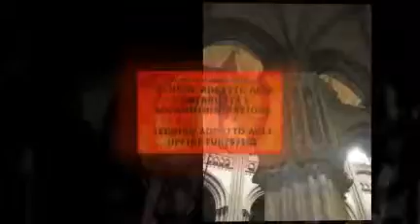ISIS VINCENZO GIOBERTI OPEN DAY 2009-2010 video final cut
Descrizione degli indirizzi di studio e delle attività didattiche che si svolgono presso l'Istituto d'Istruzione Superiore Vincenzo Gioberti, sito in Via della Paglia, Trastevere, Roma.